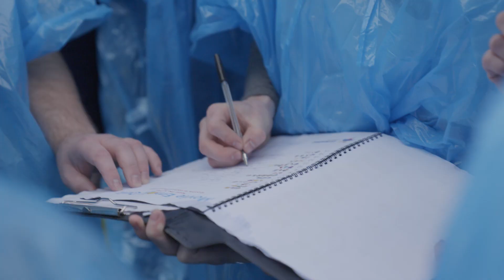Digital Well - Sports Day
Video shot at a sports day hosted by Digital Well. Interviews and opinions from employees of this telecommunications service provider.

Want a video like this?